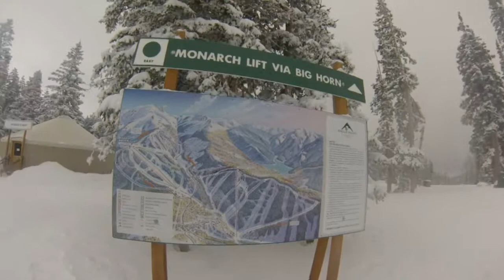A Day @ Eagle Point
Some friends and I decided to take a trip to what we've collectively  agreed is one of the best ski/snowboard destinations around!  This video just highlights us enjoying the fresh powder of the day!

The Music: Coffee and Donuts by Kevin Rudolph
The Skiers: Mark & Mark
The Snowboarders: Tedd & James